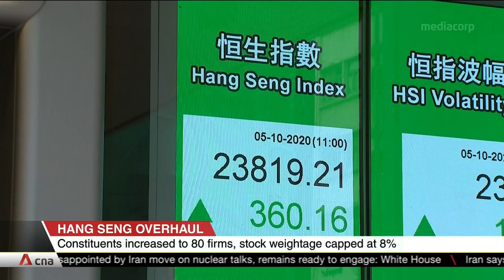Hong Kong's Hang Seng Index set for biggest overhaul in 51 years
Sweeping changes to Hong Kong's 51-year-old stock market benchmark will take effect in June. The new rules are to ensure the Hang Seng Index reflects the changing make-up of the biggest firms in Asia's third-largest equity market. The number of constituent firms will be increased to 80 by mid-2022, from the current 52. It will rise again to 100, although no timeframe has been given. Twenty to 25 Hong Kong firms must remain on the index, to ensure local representation.